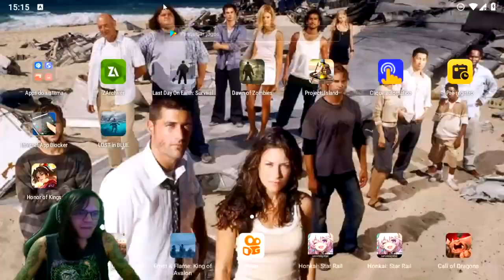●INVASÃO COM PILHAS INFINITAS! MELHOR BASE PARA FARMAR COBRE 👁 Last Day On Earth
▬▬▬▬▬▬▬▬▬▬▬ஜ۩۞۩ஜ▬▬▬▬▬▬▬▬▬▬▬▬▬
💰chave pix para Fortalecer mercado pago:
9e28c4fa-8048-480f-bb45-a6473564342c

▬▬▬▬▬▬▬▬▬▬▬ஜ۩۞۩ஜ▬▬▬▬▬▬▬▬▬▬▬▬▬

Deixe o Like - 00:00